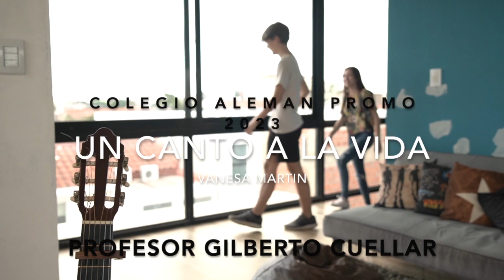VIDEO 1 pro 2023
Video sobre: VIDEO 1 pro 2023